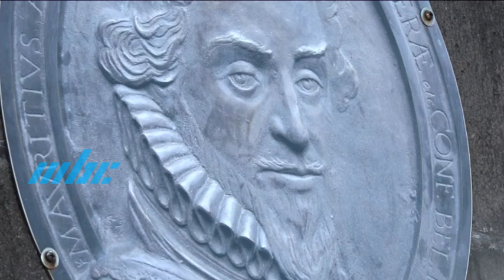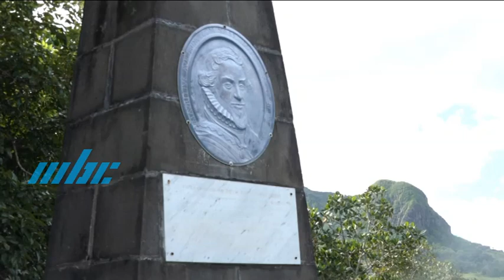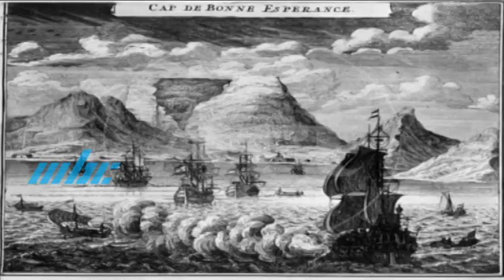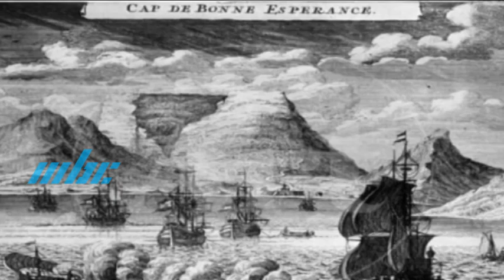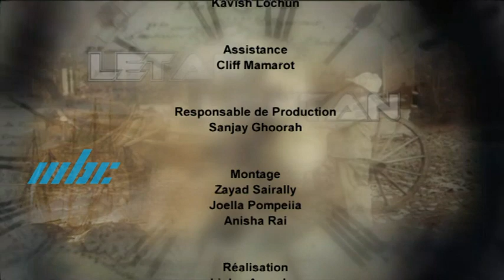Letan Lontan - Simon Van Der Stel